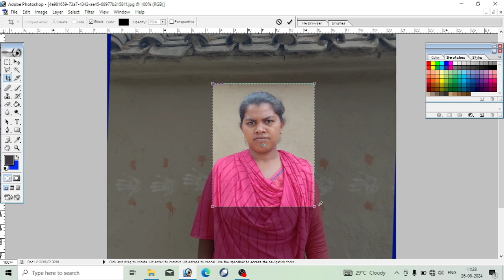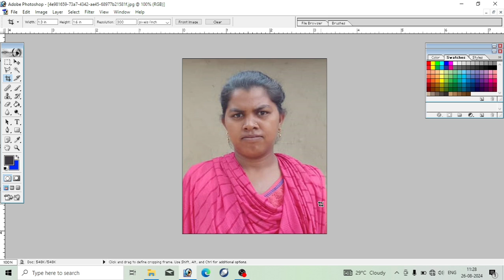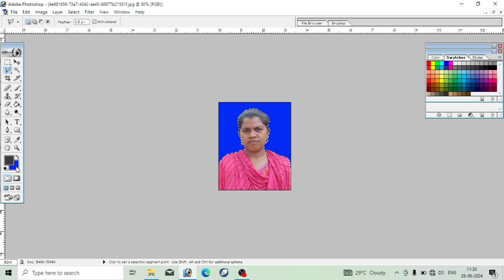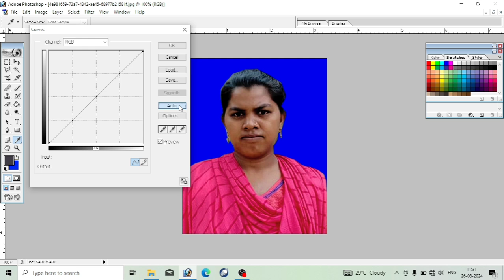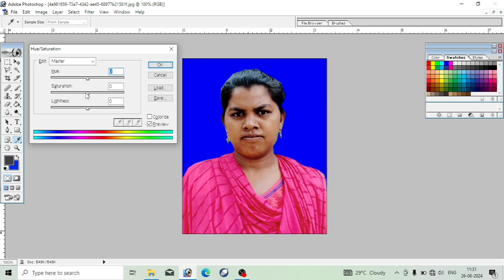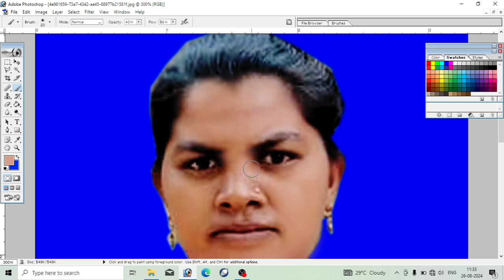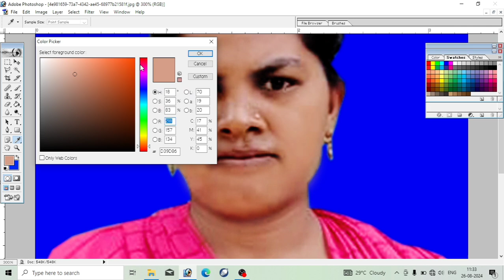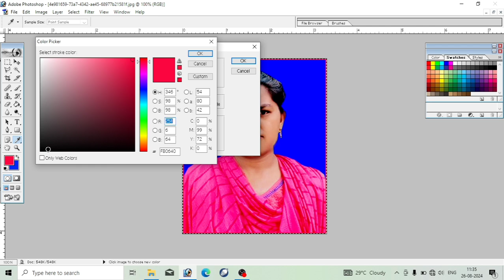ONE LENGTH CREATED II PASS PORT SIZE PHOTO II ADOBE PROJECT II PHOTO KAISE BANAYE PHOTOSHOP ME